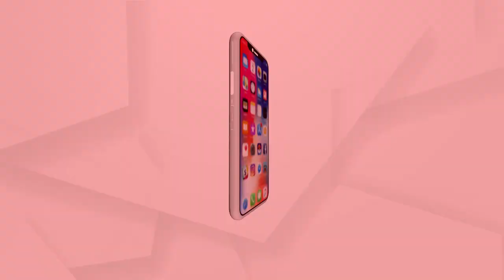ଏସଆଇଟି ଯାହା କରିଛନ୍ତି ତାହା ଗାେଟେ କାହାଣୀ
ଏସଆଇଟି ଯାହା କରିଛନ୍ତି ତାହା ଗାେଟେ କାହାଣୀ...ସରୋଜ ସେଠୀ ଦୋଷୀ ନୁହେଁ : ପରୀର ମା'
ଅଧିକ ଖବର ପାଇଁ ଡ଼ାଉନଲୋଡ କରନ୍ତୁ “Argus News” ଆପ୍